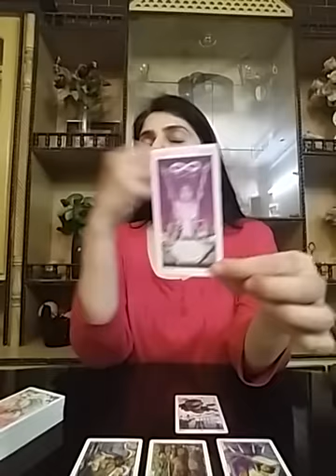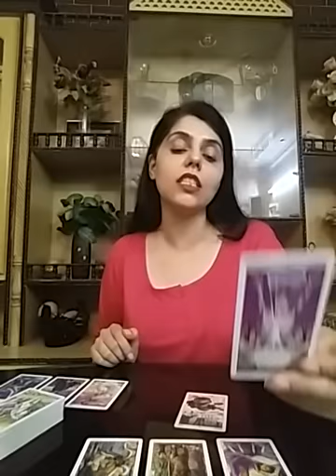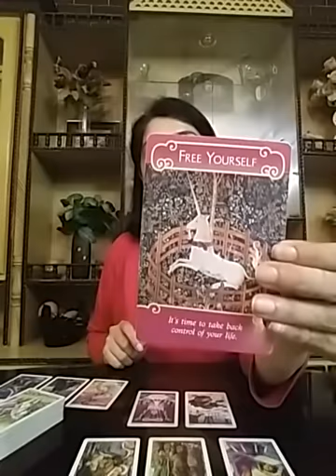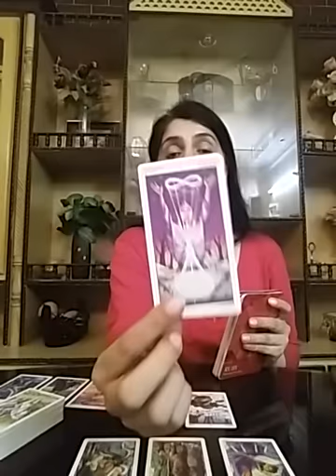Virgo August 2020 - you love them want them but doing Things wrong ... do this !!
Services  i  offer :

1- 5 question reading - 80 USD

2- 3 question reading - 65 USD

3- 2 question reading - 52 USD

4- 1 question reading - 32 USD

5- Love n Relationships - 100 USD

6- 10 Minutes customized  *SPIRITUALLY CHARGED*  affirmations that give 100% RESULTS and Get 1 question reading  FREE - 100 USD

7- Consultation and step by step guidance to  MANIFEST  your Dream Desire and Goal.

8- Unique Scripting technique to manifest your desire -  80 USD

9- Protection from bad influences and energies  - 60 USD

10- Removal of Black Magic  - 100 USD

12- Dream  Interpretation  - 40 USD

13- Spiritually Charged Affirmations + Unique Scripting Technique - 150 USD